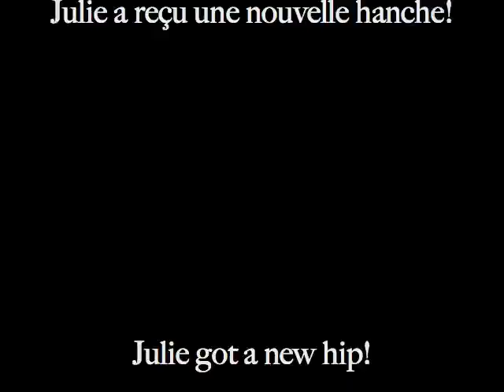Julie 4 weeks after surgery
This is my friend in Montréal, Julie, who has had a Birmingham hip resurfacing. She, her mother, and friend shot the video. I edited it and wrote the music.
Her recovery is nothing short of unbelievable. At 4 weeks she can already walk up and down stairs with no cane or crutch! Hip replacement/resurfacing can be very traumatic, but she was in the gifted hands of Koen De Smet, in Belgium and her recovery has gone VERY well. Julie is funny and vivacious - and her optimistic attitude shows in her footage. Congratulations Julie on a brilliant recovery so far!
Ça roule ma poule!